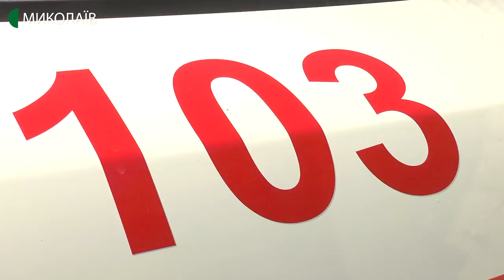У Миколаєві відбулася акція "Увага, спецсигнал"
У Миколаєві патрульна поліція спільно із швидкою допомогою провели акцію "Увага, спецсигнал". Чи пропускають учасники дорожнього руху швидку із увімкненими проблисковими маячками, бачила Валентина Гурова.